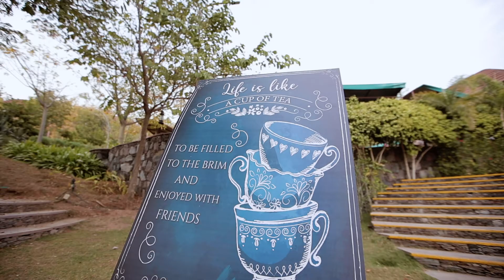DISHANT & HEER | COCKTAIL HIGHLIGHT | KARMAPRODUCTION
LETS MAKE YOUR WEDDING MEMORIES WITH US.

|| Location - DUBAI
|| Song Credit -  KOYOTIE - GET BUSY , ANDY GRAMMER - BACK HOME
|| Video By -  @KARMAPRODUCTIONINDIA